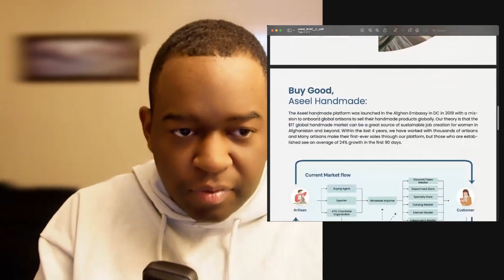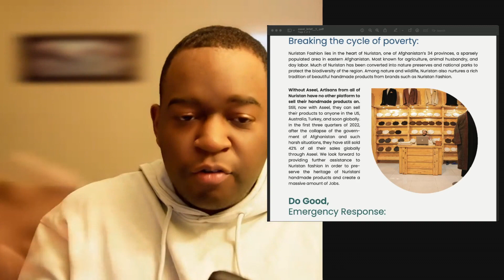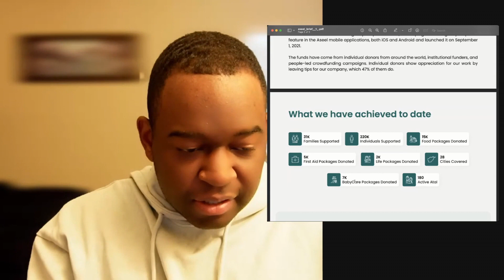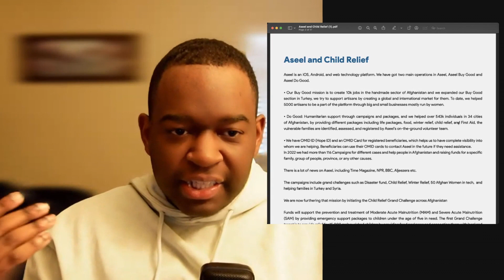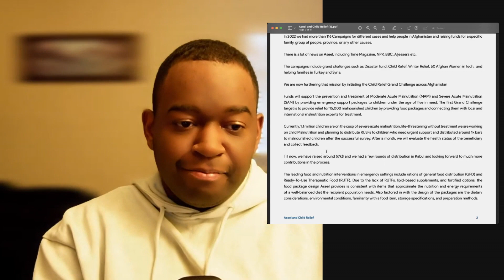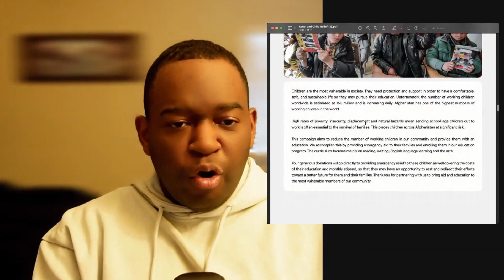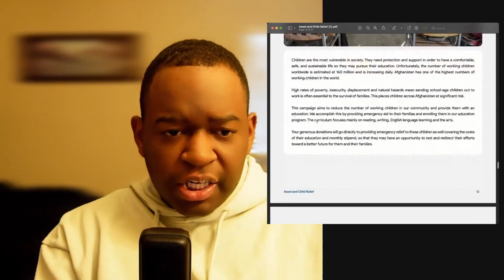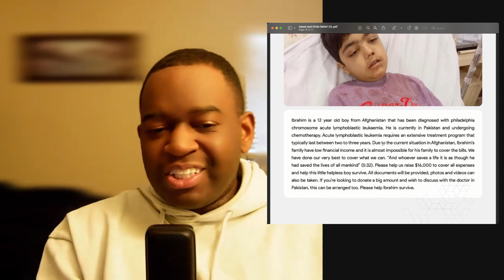Saving Afghanistan | Season 9 Episode 244 | How Aseel Helps Afghan Women And Children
relationships,dating,love,communication,life advice,sex,vlogs,podcast,music,reviews,reaction video,shocking video,homeroom,smooth,update,live,latest news,controversy

Saving afghanistan
afghanistan news
Aseel organization
world aseel organization
How aseel helps afghanistan
How aseel helps afghan women and children